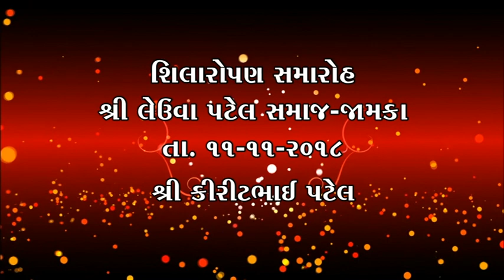SHILAROPAN SAMAROH SHREE LEUVA PATEL SAMAJ JAMKA KIRITBHAI PATEL